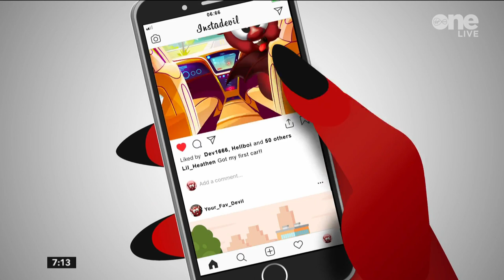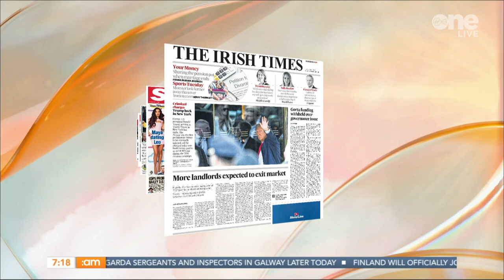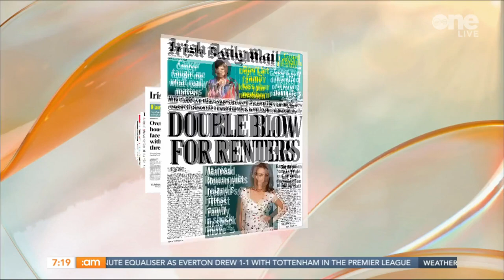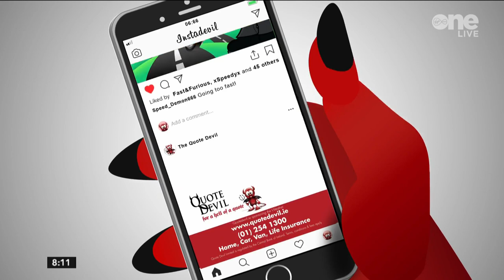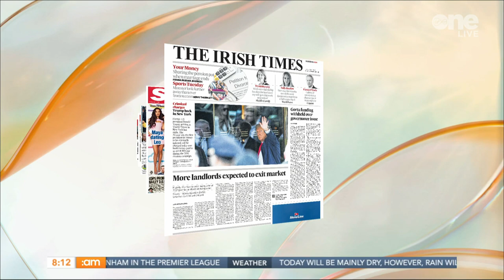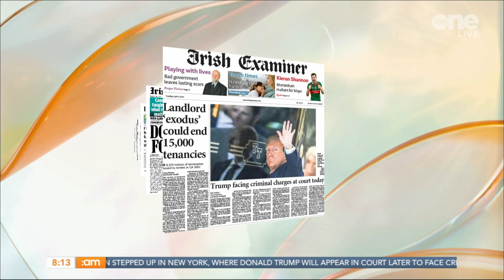Derry Girls' Leah O'Rourke, Crazy House Prices, Ekin-Su & Easter Lamb Recipe | Ireland AM (04/04/23)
Happy Tuesday, folks! ☕

📰 Journalist Mairead Cleary will be joining us in studio to discuss the latest headlines.

🗳️ Aoife Grace Moore and Terry Prone are joining us to discuss whether politician’s personal lives should impact their professional lives, off the back of the decision of the French government minister Marlene Schiappa facing backlash for her appearance on the front cover of Playboy.

📚 The creator of the hugely popular Crazy House Prices Instagram page has written his first book and is joining us to chat about it.

❤️  ​Leah O'Rourke joins us to chat about her recent stint on Dancing with the Stars, and working on Derry Girls.

🍽️ Catherine Fulvio is making delicious Easter lamb with potato dauphinoise

🏰 Deric is live from Athlone Castle!

🌟 Alan catches up with Ekin Su of Love Island fame.

🐰 Travel blogger Sarah Hanrahan has some suggestions for Easter getaways with the family.

00:00 | Good Morning!
03:03 | News with Geraldine Lynch
14:50 | Headlines
24:17 | Private V Public Life Of Politicians
31:48 | Crazy House Prices
39:48 | Coming Up...
45:14 | Texts
49:31 | Leah O'Rourke
58:32 | Easter Lamb Recipe
1:07:37 | Athlone Castle
1:05:17 | Coming Up...
1:12:20 | Texts
1:15:55 | Ekin-Su!
1:27:35 | Fashion
1:34:48 | Easter Getaways